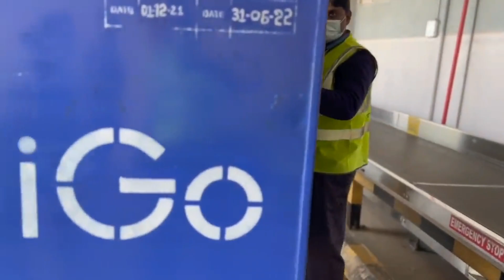Bangalore Airport Jobs [Ground Staff] Airport Job for Freshers M/F Can Apply